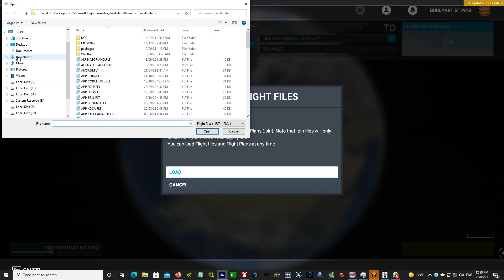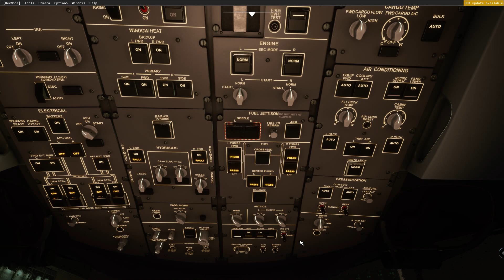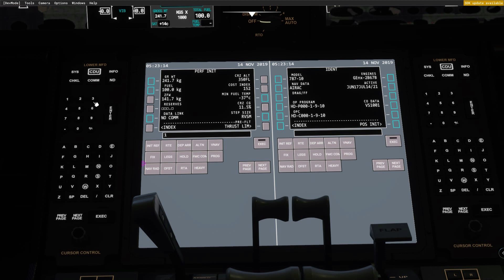QS7879 LONDON to SYDNEY / COCKPIT PREPARATION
Quantas QFA7879 B787-9  non-stop from London to Sydney.
14 November 2019 : EGLL Stand 301 - ATD 06:09UTC
15 November 2019 : YSSY ATA 01:28UTC

After 19 hours and 19 minutes in the air, Qantas’s direct flight from London has touched down in Sydney. The long haul flight, which left Heathrow Airport at 6am on Thursday local time, landed in Sydney at 12.28pm on Friday after travelling a staggering 17,750 kilometres.

The aircraft flew across 11 countries in Europe and Asia, crossing airspace over England, Netherlands, Germany, Poland, Belarus, Russia, Kazakhstan, China, Philippines and Indonesia before crossing the Australian coast over Darwin at around 9.30am.

Flight QF7879 became the world's longest passenger flight by a commercial airline both for distance, at 17,800 kilometers (about 11,060 miles), and for duration in the air, at 19 hours and 19 minutes.
This unique flight required special overflight permission from various governments including China, Kazakhstan and Russia.

The people on board have experience two sunrises (and one sunset) in the course of their flight.